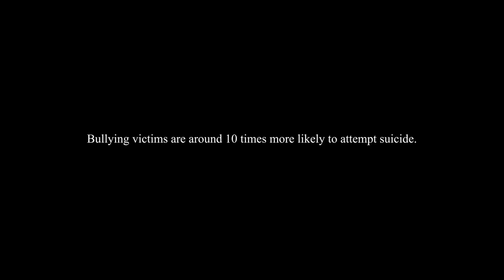Suicide Public Service Announcement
If you or someone you know is struggling with thoughts of suicide, please call or text 988.

Created by: Peter Wilhelm, Maya Moore, Elahee Khurana, Jocelyn Gaca, AJ Moss